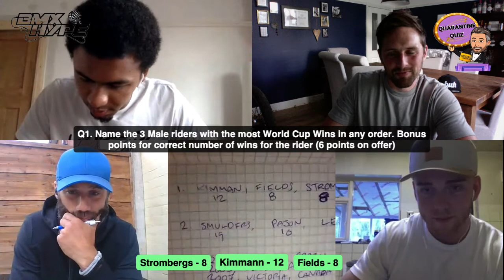Episode 4 - The Final Quarantine Quiz. Can anyone beat Liam Phillips?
For the final week we decided to go all english... BMX GB athlete Quillan Isidore, GB Coach Marcus 'Bloomy' Bloomfield & 25-29 World Champ Cal Strickland complete the line up.

We said we wanted to get a fan on and Cal has knowledge but will it be enough to beat Liam? Surely Liam can't win all four quizzes?